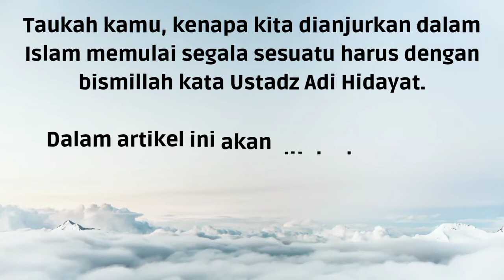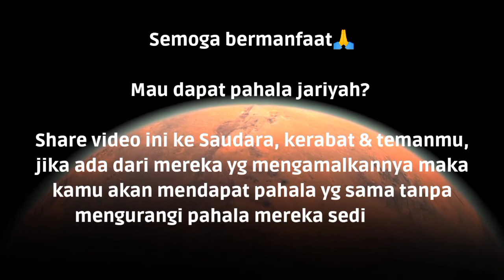Alasan kenapa harus Mengucap BISMILLAH sebelum melakukan sesuatu- UAH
Rahasia Kenapa harus Mengucap BISMILLAH sebelum melakukan sesuatu